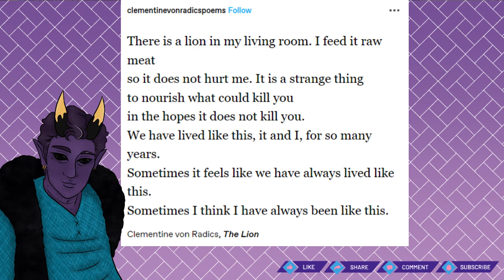The Lion: Poetry Reading